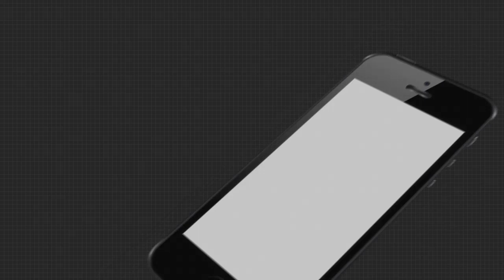ମନ୍ଦିର, ସ୍କୁଲ, କଲେଜ ଖୋଲିଲେ ଖୋଲିବ କଳାକାର ମଞ୍ଚ: ଦୈତାରୀ ପଣ୍ଡା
ମନ୍ଦିର, ସ୍କୁଲ, କଲେଜ ଖୋଲିଲେ ଖୋଲିବ କଳାକାର ମଞ୍ଚ...କରୋନାର ଦ୍ୱିତୀୟ ଲହରକୁ ଲାଗୁଛି ଡର...କିଛି କଳାକାରଙ୍କୁ ମିଳିବ ସରକାରୀ ସହାୟତା ଓ ସହଯୋଗ: ଦୈତାରୀ ପଣ୍ଡା